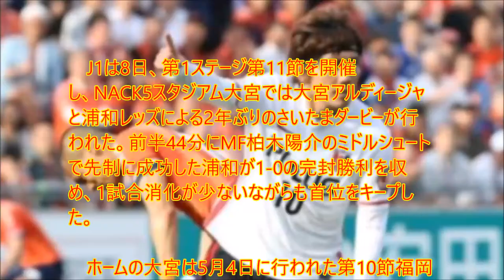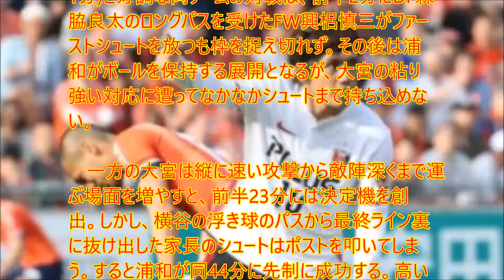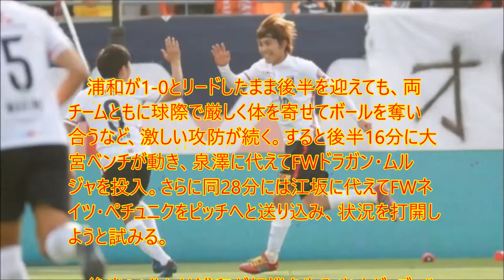【衝撃】2年ぶり“さいたまダービー”は浦和に軍配…柏木が右足ミドルで決勝点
UC9IPOBPSpa-WkpYUJdgvoag

　J1は8日、第1ステージ第11節を開催し、NACK5スタジアム大宮では大宮アルディージャと浦和レッズによる2年ぶりのさいたまダービーが行われた。前半44分にMF柏木陽介のミドルシュートで先制に成功した浦和が1-0の完封勝利を収め、1試合消化が少ないながらも首位をキープした。